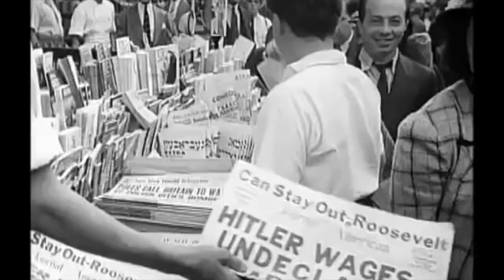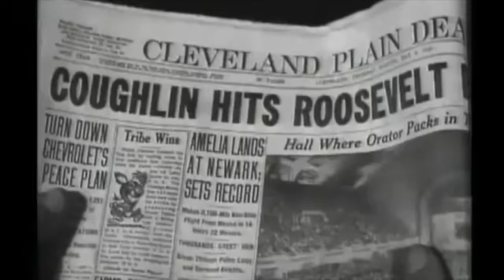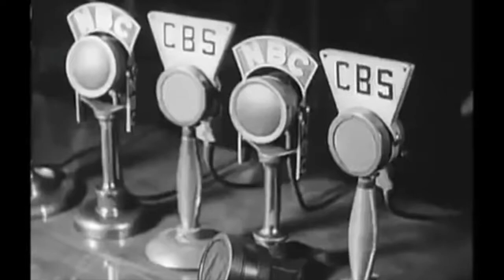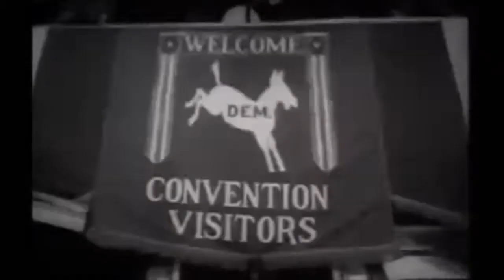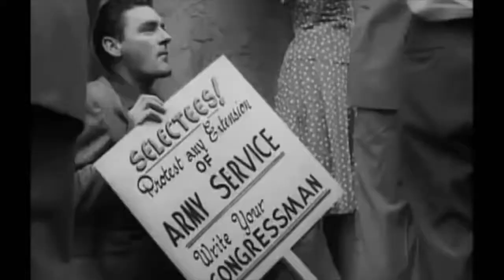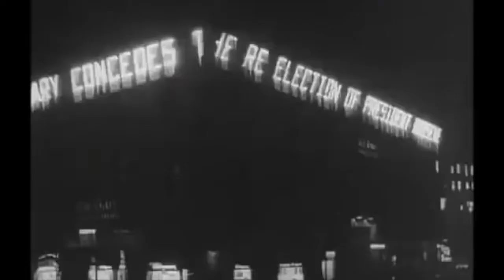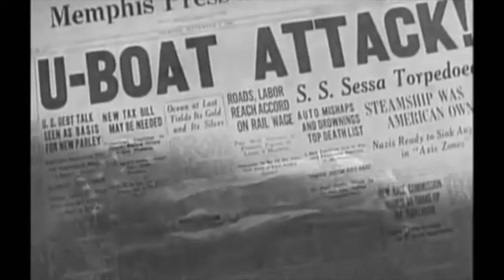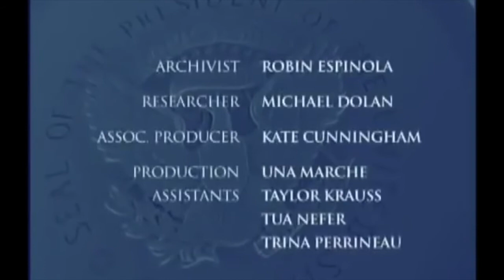The life of The life of Franklin D. Roosevelt | Full Documentary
The life of Franklin D. Roosevelt | Full Documentary